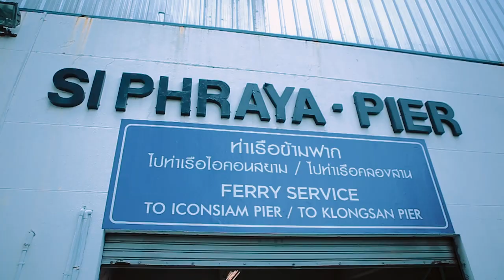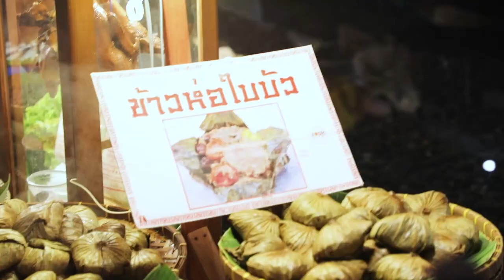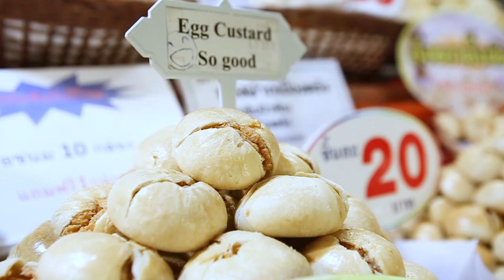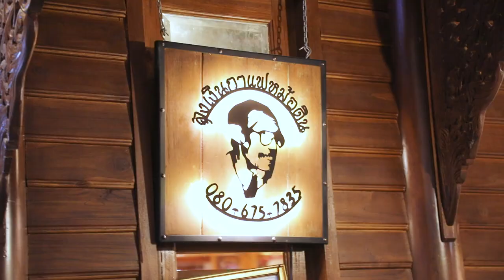อร่อยต้องแชร์ EP.151 | รวมของกิน 4 ภาค เมืองสุขสยาม ณ ICON SIAM